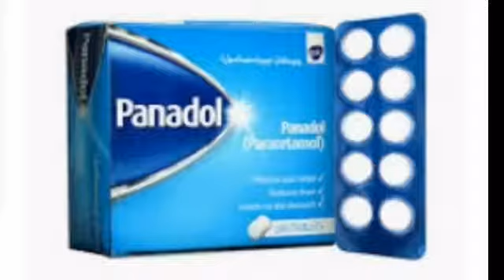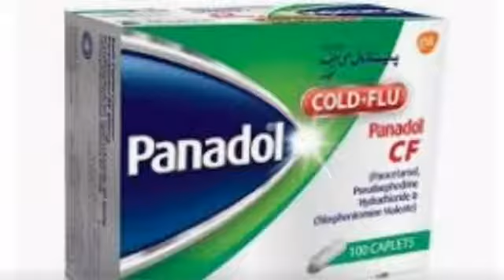panadol uses, strength,side effect.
panadol decrease fever.pandal use in covid-19.pandol have antiinflamatory action .pandol available in different strength according to patient age and weight, prescribe to patient.pandaol is save in prescribed dose.pandol if use in over dose cause side effects . panadol if taken in overdose causes 68% increase chance of heart failure.

uses of panadol

panadol ka istamal

# panadol uses in urdu

panadol uses in hindi

side effect

mechanisum of action of panadol

use in covid-19